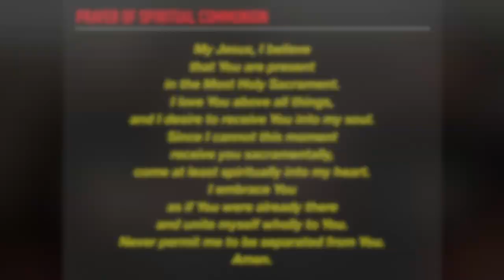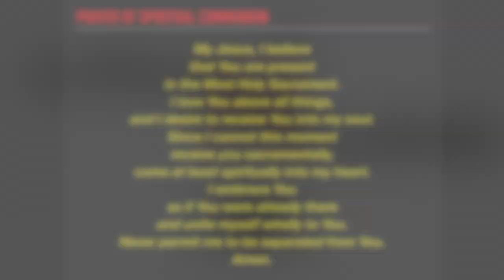Coffee-N-Clerics April 1, 2020 (April Fools' Day!)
Coffee-N-Clerics is a new ministry at St. Michael Church & School. This new ministry strives to serve our parishioners and the larger community by offering daily reflections on the Mass Readings.